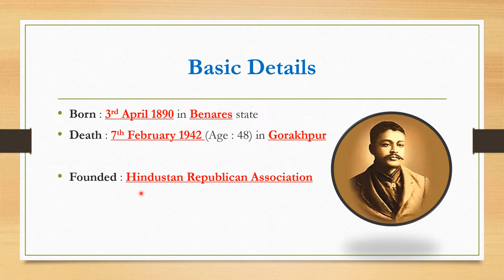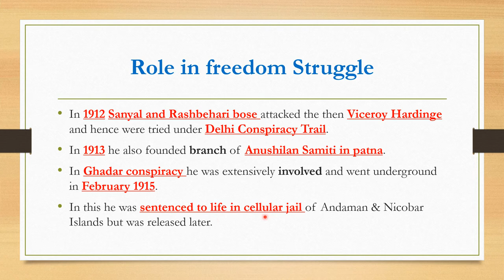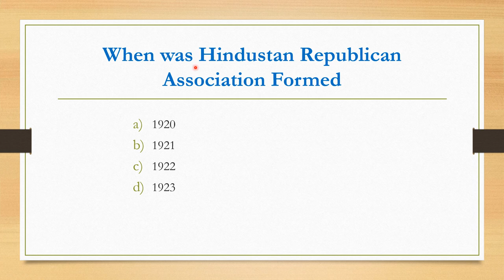Sachindra Nath Sanyal | History | Indian Freedom Fighter | Kakori Conspiracy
Sanchindra Nath Sanyal was an Indian Freedom Fighter who played a big role in India's Independence.

On the occasion of his 80th Death anniversary, I am making this video to share his bravery and the revolutionary acts done by him.

In my channel I share information regarding various topics and help aspirants to prepare for their competitive exams may it be UPSC, SSC, Banking, or any other exams. With the topics covered in the channel, you will definitely get a better understanding of the topic.

So let's start Learning with Deepak